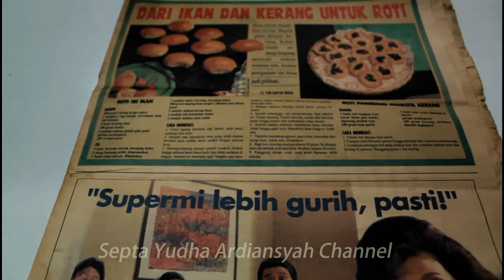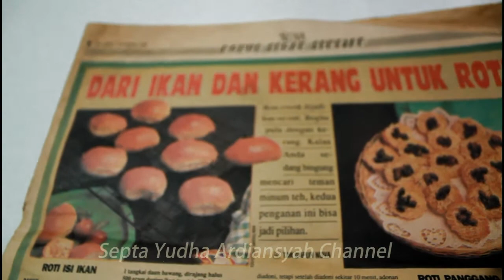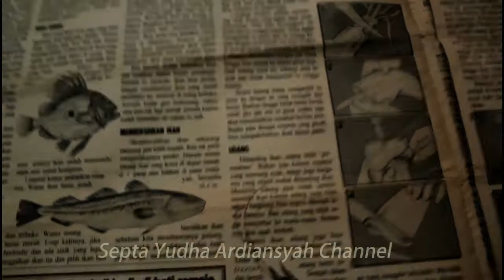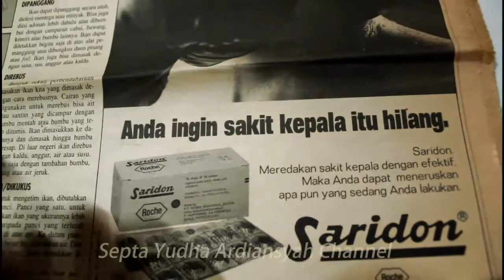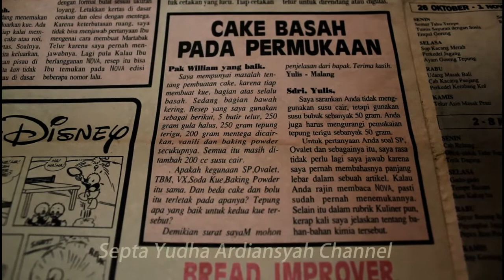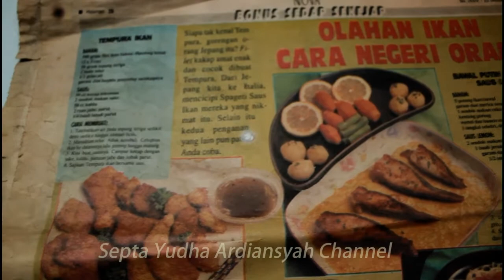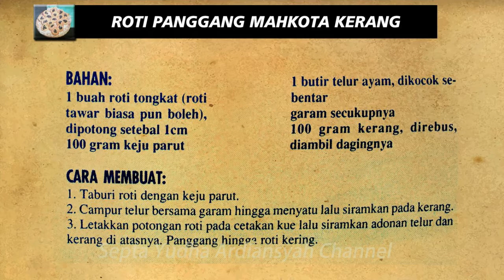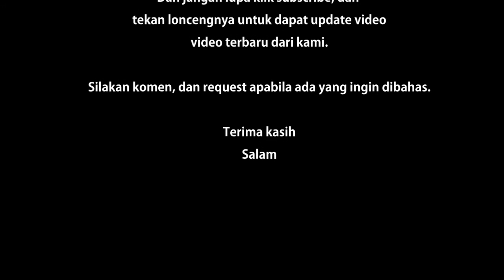Nostalgia: Resep Makanan Majalah Nova Tahun 1992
Meskipun bisa dikatakan tidak terlalu penting videonya,
di video kali ini saya mereview konten resep makanan pada majalah yang terkenal pada zamannya yakni Majalah NOVA. Majalah ini sangat terkenal dikalangan wanita, khususnya pada konten Resep Makanan.
Tidak terlalu penting, tapi setidaknya dapat mengingatkan kita pada zaman waktu itu. Hehehehe.
Semoga bisa mengingatkan kenangan masa lalu anda :)
Silakan apabila ada yang ingin request review.